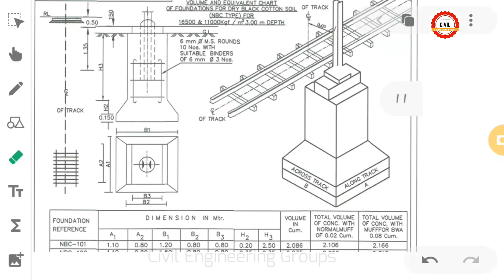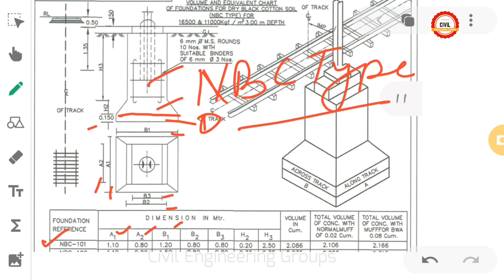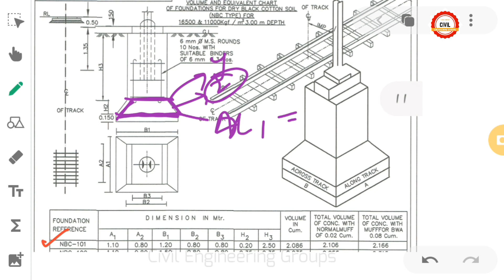How To Find Out Quantity Of NBC|| एनबीसी फाउंडेशन का मात्रा कैसे निकलता है?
Hello friends

This video for those friends ,Who are working in Railways Electrification work ...I am sure after Watching this video you can calculate volume of NBC type of Foundation..why wait for see the video...

CivilEngineeringGroups
From -India

How_to_calculate_quantity_of NBC_101 Fdn Use in OHE in Railway Electrification work (Hindi)

Kase nikal te hai NBC_type_foundation which is use in Overhead Equipment line in Railway electrification

All type of BG foundation
Gross volume
Net volume
scroll volume

Net volume = Gross volume - Scroll volume

Like the video and share to your friends...